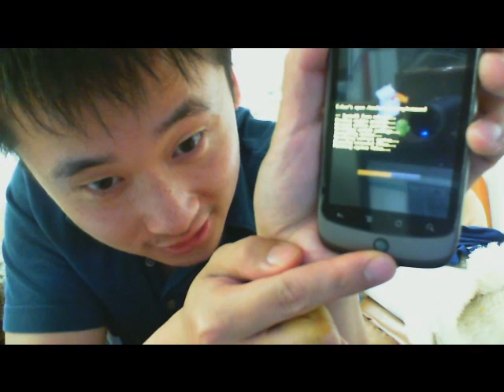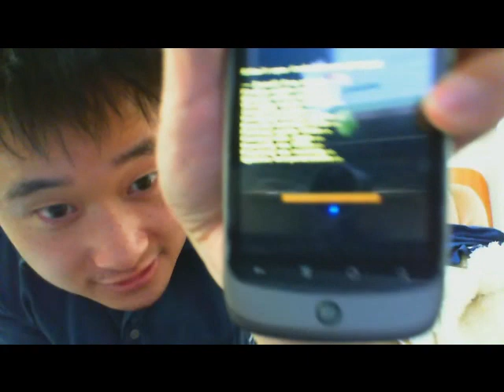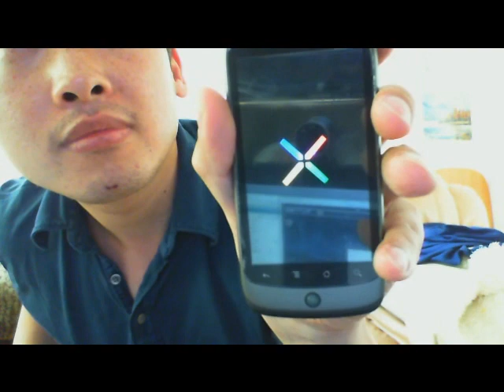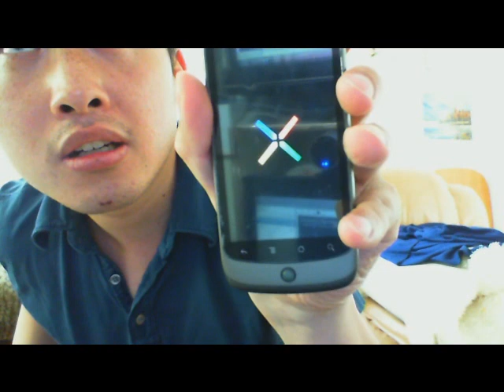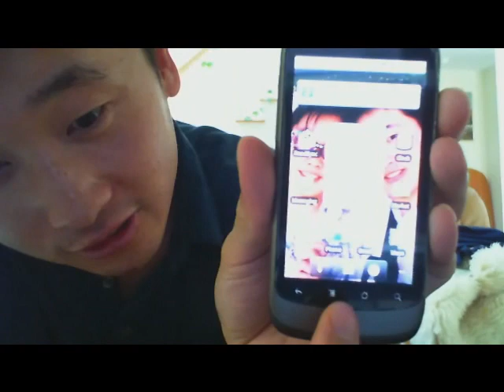Manual Update for Froyo 2.2!!!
Froyo 2.2